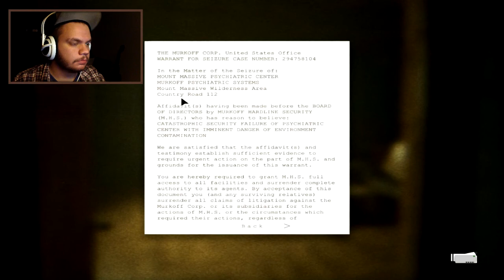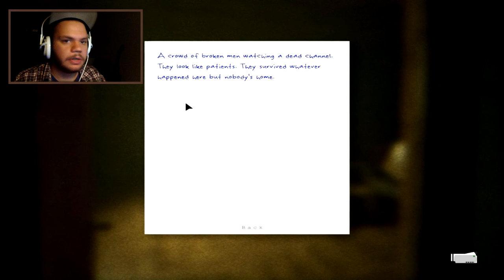Monst3rCaptain Plays: Outlast #2 - What's up dude?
O' hoy Landlubbers! Back witn a new "Outlast" video!
So to win.. Just comment about the game Outlast, what you think or just comment about what you think about me as a "Let's Player" I would love some critic! ^^

Good luck gamers!